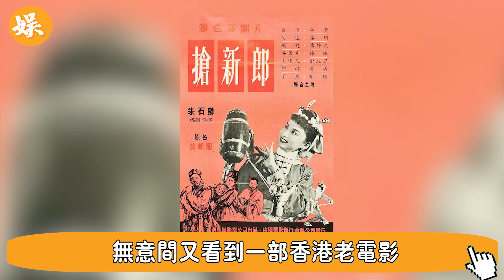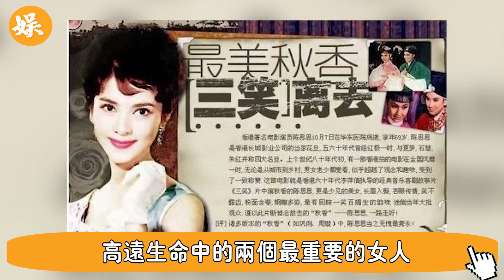害樂蒂棄陳思思，88歲百萬小生高遠現狀！妻子真實身份讓人震驚#辣評娛圈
56歲邵美琪！被渣男鄭伊健害了7年，倪震看不下去說出實情，我們全錯了＃鄭伊健＃辣評娛圈

2女1夫還不過癮，深夜偷吃釀成大禍！一代絕色美男57歲竟淪落如此地步